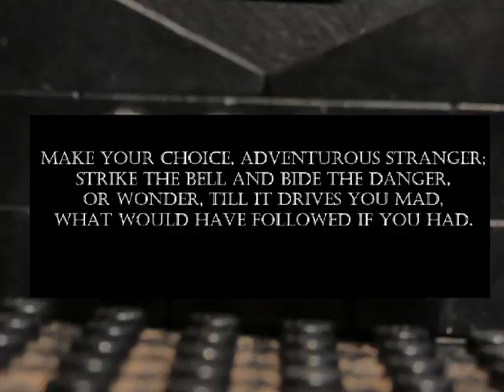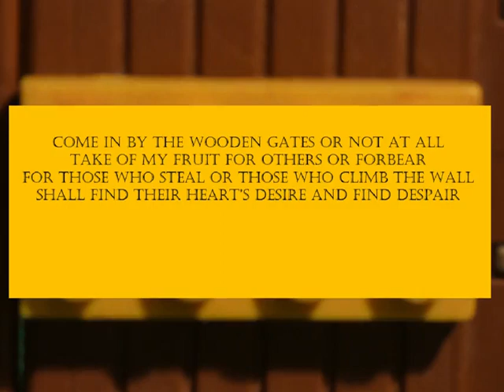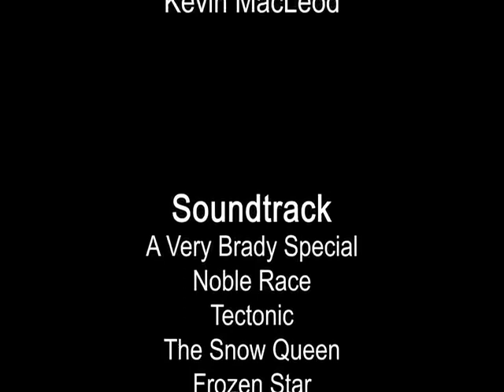The Magician's Nephew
When Digory and Polly stumble into Uncle Andrew's attic, they are thrown into an adventure neither one of them expected. Join them and their travels between worlds and their fight between good and evil in 'The Magician's Nephew'

'The Magician's Nephew' was animated in 2020.

I have no rights to the story of 'The Magician's Nephew'